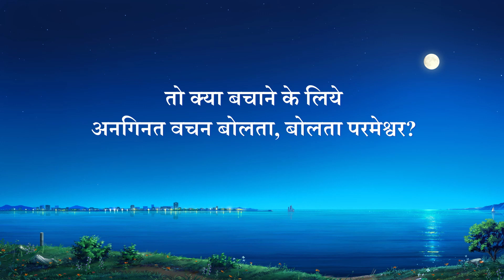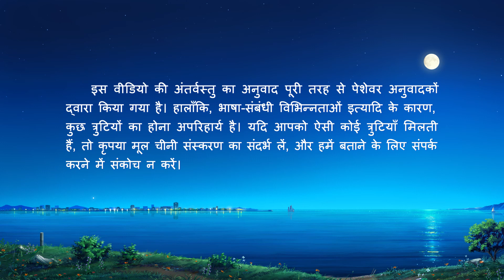Hindi Christian Song | बहुत कष्ट उठाता है परमेश्वर इंसान को बचाने के लिये (Lyrics)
देहधारण कर, बरसों काम किया है,
बहुत-सी बातें कही हैं परमेश्वर ने,
वो शुरू करता है "सेवाकर्मियों के परीक्षण" से,
फिर वो भविष्यवाणी और न्याय करना शुरू करता है,
शुद्धिकरण के लिये मृत्यु-परीक्षण का उपयोग करता है।
फिर वो वचन बोलते हुए,
लोगों को सत्य मुहैया कराते हुए,
इंसा की हर तरह की धारणाओं से संघर्ष करते हुए,
परमेश्वर में आस्था के सही मार्ग पर लोगों की अगुआई करता है।
बाद में इंसा को वो थोड़ी उम्मीद देता है,
ताकि आगे क्या है देख पाए इंसान,
यानी सुन्दर मंज़िल में एक साथ,
प्रवेश करेंगे परमेश्वर और इंसान।
हालाँकि परमेश्वर की रचना है इंसान,
शैतान के हाथों भ्रष्ट हुआ है हर इंसान,
निकम्मा, नाकारा है इंसान
और ऐसी ही प्रकृति का है इंसान,
परमेश्वर उससे व्यवहार नहीं करेगा उसके सार के अनुसार,
या उसे वो सज़ा नहीं देगा जिसका है वो हकदार,
वचन कठोर हैं उसके फिर भी,
दयालु और सहिष्णु है परमेश्वर।

हालाँकि काम परमेश्वर का योजना के मुताबिक चलता है,
ये इंसान की ज़रूरत के अनुरूप होता है।
ये संयोग से नहीं होता है।
परमेश्वर की बुद्धि से हर काम होता है।
प्रेम की ख़ातिर, अपने प्रेम की ख़ातिर,
इन तमाम भ्रष्ट लोगों से वो,
बुद्धि और ईमानदारी से व्यवहार करता है,
वो उनसे बिल्कुल नहीं खिलवाड़ करता है।
ग़ौर करो परमेश्वर के लहजे पर,
उसके वचनों पर।
ये बातें कभी-कभी असहज बनाती हैं, इम्तहान लेती हैं।
उसके वचन कभी-कभी सहज बनाते हैं इंसान को।
सचेत है, विचारशील है उस पर परमेश्वर।
परमेश्वर उससे व्यवहार नहीं करेगा उसके सार के अनुसार, के अनुसार,

ग़ौर से, धीरे से विचार करो इस पर!
अगर वो दया न दिखाता सब पर,
सहिष्णुता, अनुग्रह से व्यवहार न करता,
तो क्या बचाने के लिये अनगिनत वचन बोलता, बोलता परमेश्वर?